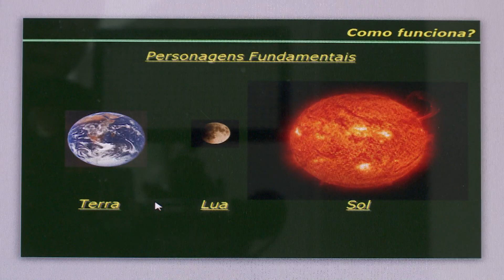(EDIÇÃO 06/10): Maré de sizígia é registrada novamente em São Luís